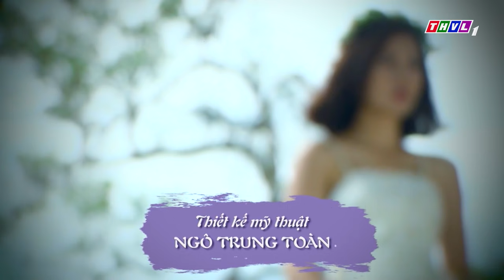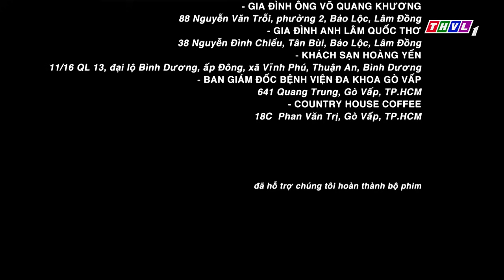THVL | Chỉ là ảo ảnh - Tập 8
Với câu chuyện đầy kịch tính trên bối cảnh một câu chuyện tình lãng mạng ửi gắm thông điệp đề cao sự thủy chung trong tình yêu, bộ phim truyện Việt Nam Chỉ Là Ảo Ảnh có sự tham gia của Khương Thịnh, Thùy Trang, Thanh Trúc, Hòa Hiệp, Thân Thúy Hà, Huy Cường… Phim được phát sóng lúc 20h từ thứ Hai đến thứ Sáu hàng tuần trên THVL1. Bắt đầu từ 24/08/2017.